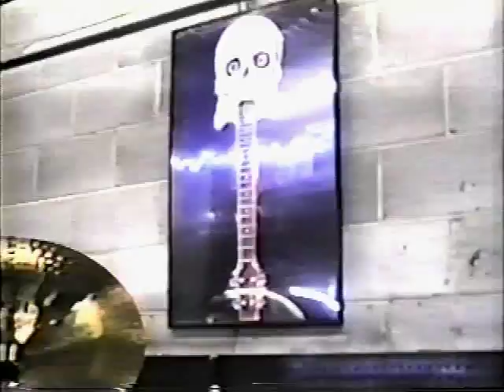Keytar player Tommy Cage rehearsal Call of the Wild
prisoner of your love